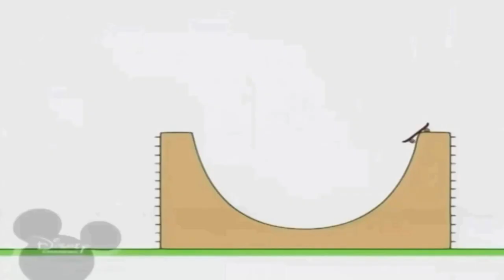12 липня 2021 р.